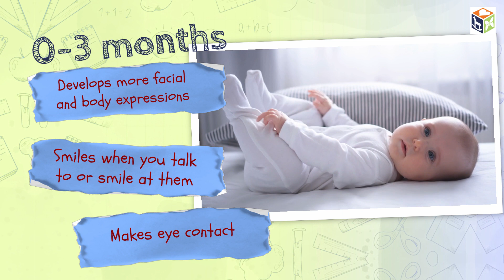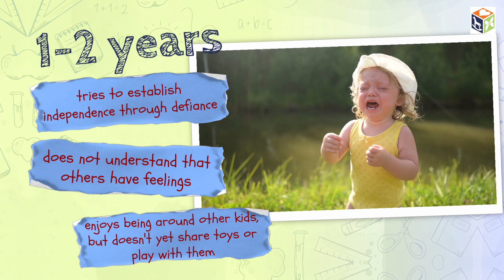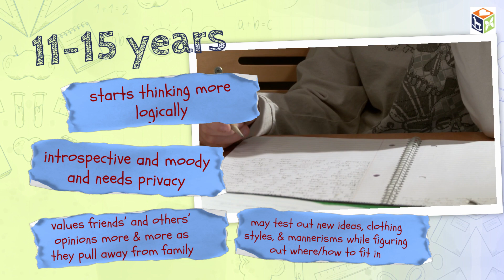Social Emotional Development